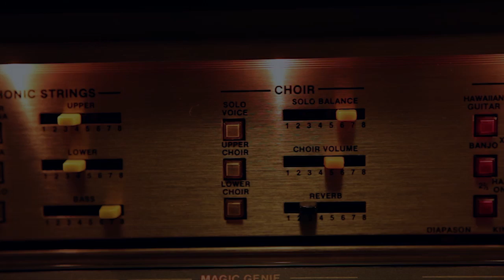Gotye - Making Mirrors - album preview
A preview of the Gotye record Making Mirrors, released August 19, 2011.

Filmed and edited by James Bryans, directed by James Bryans and Wally De Backer

Features snippets of the following:

Making Making Mirrors documentary
Filmed and edited by James Bryans between January 2010 and June 2011 on the Mornington Peninsula, Victoria
Directed by James Bryans and Wally De Backer

Somebody That I Used to Know film clip
Directed, produced and edited by Natasha Pincus
Guest appearance by Kimbra
Body art by Emma Hack
Cinematographer and colourist: Warwick Field
Scenic artist: Howard Clark
Key grip: Rob Hansford
Assistants: Rose Cidoni, Claire Leighton, Rob Murray
Original artwork by Frank De Backer

Bronte film clip
Directed and animated by Ari Gibson of Mechanical Apple